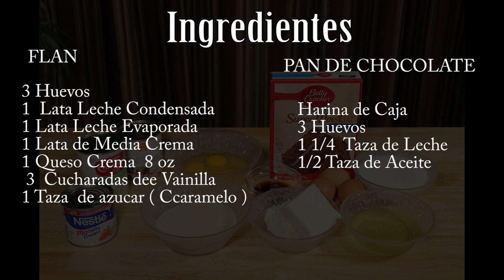😋😋🍓🍫"CHOCOFLAN" "PASTEL IMPOSIBLE" FACIL DE HACER RECETA😋😋🍓🍫🍓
CHOCOFLAN

Ingredientes

Flan
3 Huevos
1 Lata de Lechera
1 Lata de Leche Evaporada
1 Lata de Media Leche
1 Queso Crema 8 oz
Vainilla  ( 3 cucharadas)

 PAN DE CHOCOLATE

Harina de Caja
3 Huevos
1 1/4 Taza de  Leche
1/2 Taza de Aceite

Precalentar horno a 350º
poner charola con agua para hacerlo en baño maria
Molde
Baking Spray (Spray para hornear cocinar)
* NOTA TENER PRECAUCION CUADO HAGAN EL CARAMELO. POR FAVOR NO TOCARLO ESTARA MUY CALIENTE